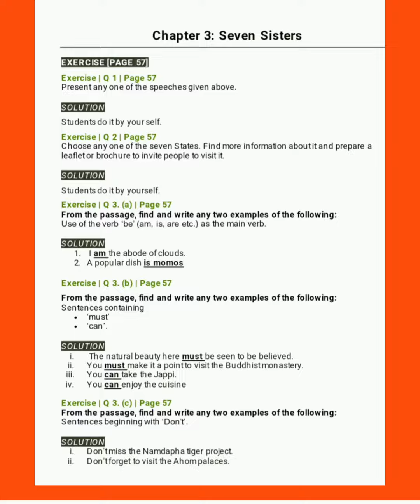English of Std-6 Less 3.2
Questions  & Ans by Sayed Shazia